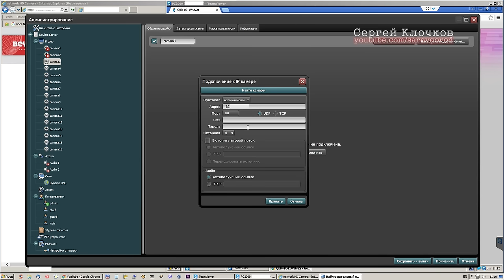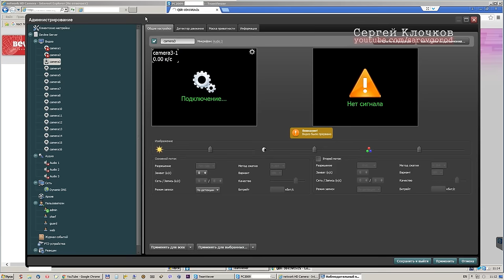Проброс портов ip камеры